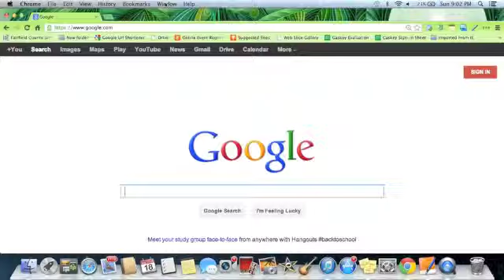Signing Into Google Account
Short Video Clip demonstrating how to Sign Into Google Account